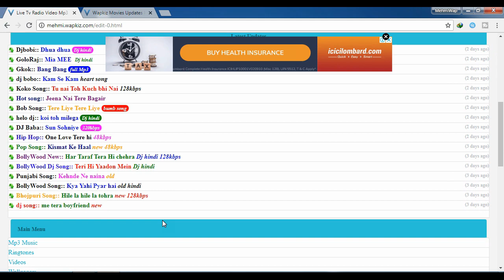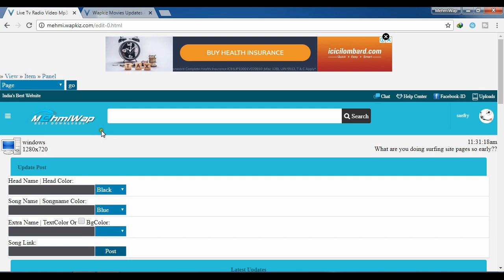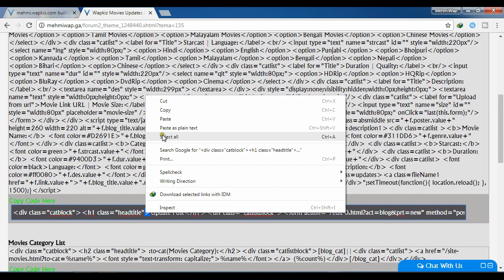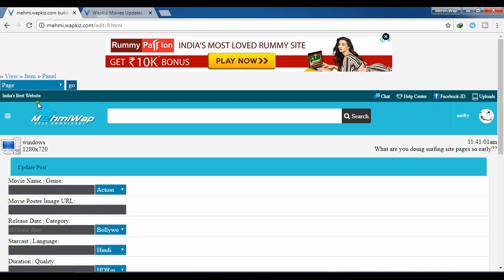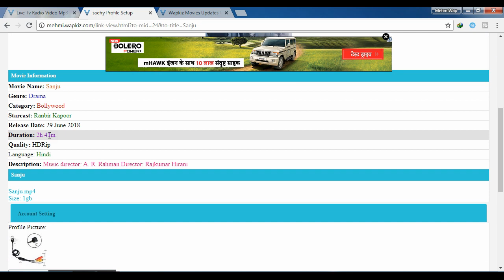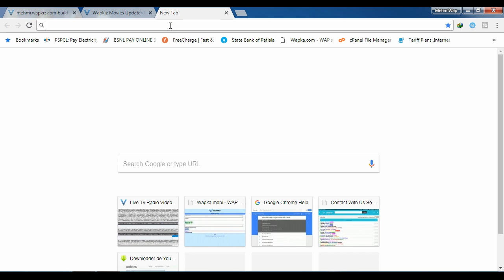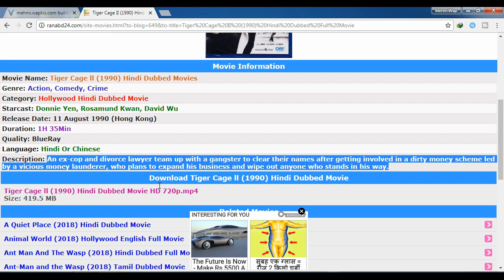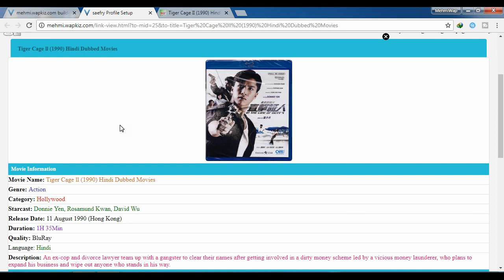Wapkiz How Add Movie Post Code By Blog Code - Mehmi Teaching Course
Hello Guys.. In This Video I will Show You How Add Movie Post Code